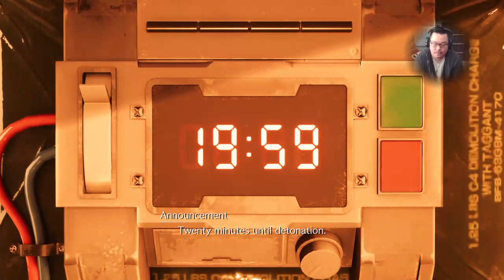Benny plays: Final Fantasy VII Remake Part 1